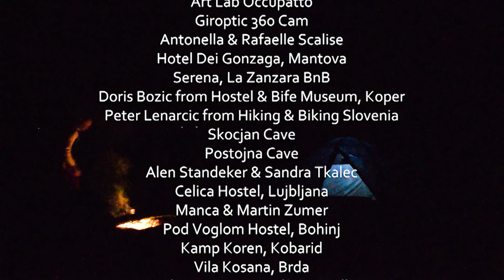Bike trip from Italy to Slovenia - Episode 13, Ljubljana PART II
In this episode, we continue exploring Ljubljana and then start heading towards Bled. We were not sure if we would make it in one go... And the place we found to camp was just the best!

Every Sunday a new episode, as follows:
#7 Concordia to Trieste
#8 Trieste to Koper - Crossing the border, at last
#9 Koper to Skocjan Cave
#10 Skocjan Cave, Postojna Cave and Predjama Castle
#11 Maribor and Ptuj
#12 Ljubljana - PART I
#13 Ljubljana - PART II
# 14 Bled
# 15 Bohinj
Products we use: